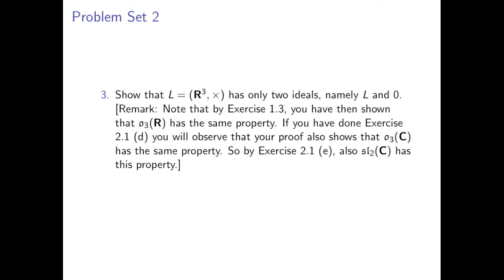Lie algebras - problem set 2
This problem set is part of a tutorial on Lie algebras. See the playlist "Lie algebras and their representations" for more information.